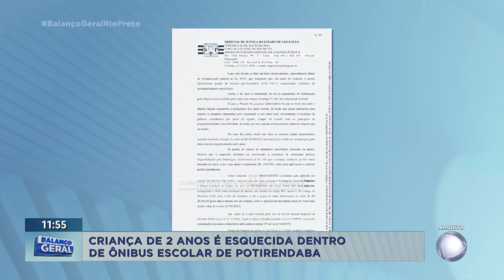Criança é esquecida dentro de ônibus escolar